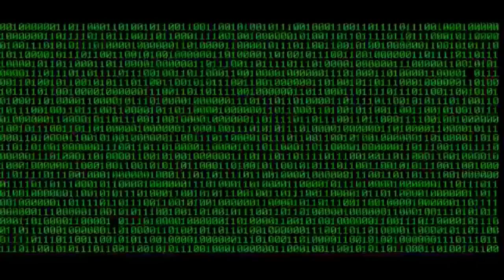I Checked All That Lava for Nothing???? - 15x15 Buttons Pt 2